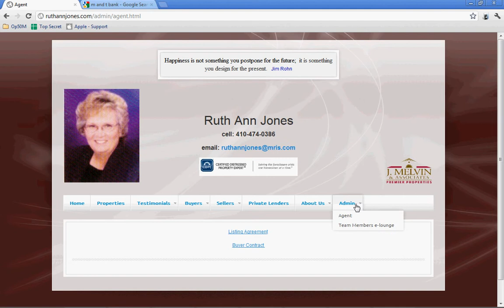training video test camstudio recorder